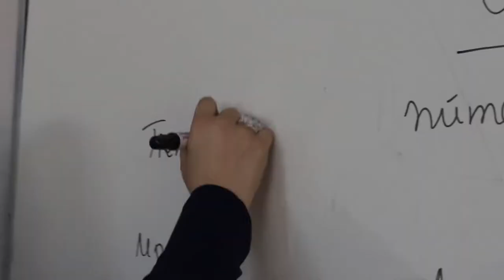Homenaje a Nuestros Héroes